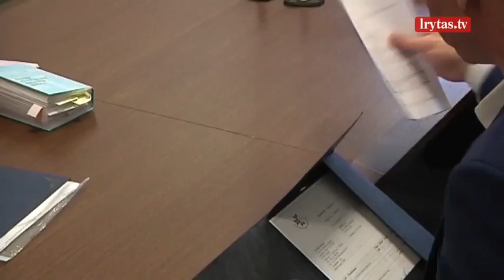Mindaugas Sinkevičius: „Racionalių argumentų būti politiku nėra“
Tai, kas įdomu, kas sukrečia, pamoko ir kas svarbiausia vyksta mūsų šalyje būtent dabar. Nesuvaidintos istorijos, atviri pasakojimai ir netikėti pašnekovai laidoje „Vasara tiesiogiai“ kartu su Daiva Žeimyte.